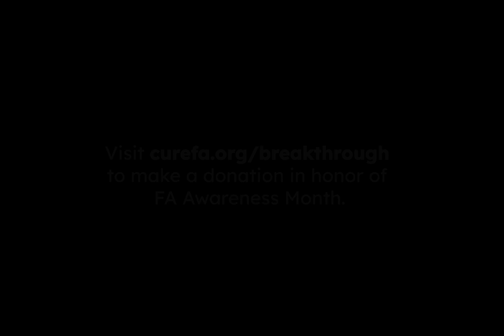Shandra's Story: The Power of Research